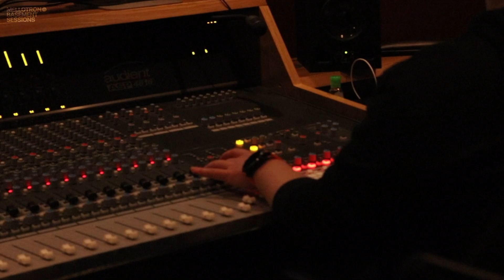Mellotron Basement Sessions #2 - Mondo Loops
Introducing: Mellotron Basement Sessions 🔴🎵

For this session, we put the UK based guitarist and producer, Mondo Loops under our spotlight for a session of his latest track, 'Last Nocturne'.

A massive thanks to Mondo Loops for joining us!